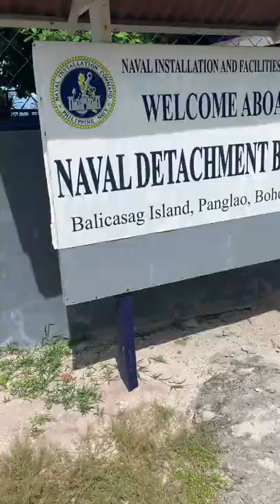DAY 2 PART 1 BOHOL TRIP l Dolphins l Sea Turtle lSea Urchin l Lunch at Virgin Island l Fresh Seafood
DAY 2 PART 1 BOHOL TRIP l Island hopping l Dolphins l Swim with sea Turtle l Fresh Sea Urchin l Lunch at Virgin Island l Fresh Seafood